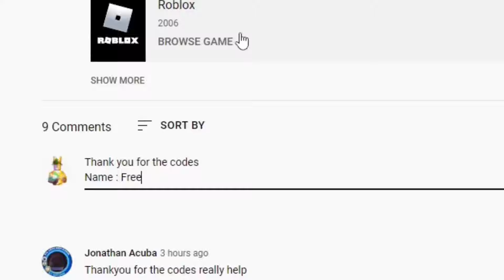ALL ANIME REBORN *NEW* CODES FOR NOVEMBER 2024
Tittle : [NEW CODES!!!] ALL ANIME REBORN *NEW* *SECRET* CODES FOR NOVEMBER 2024 | ALL CODES FOR ANIME REBORN